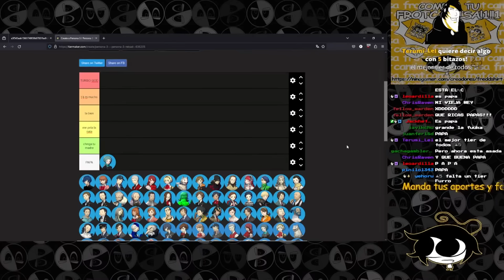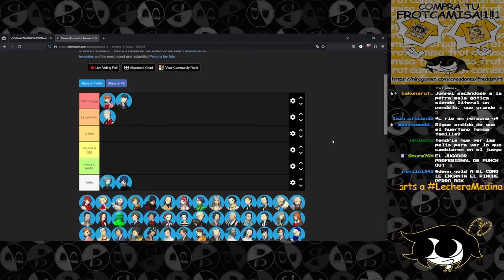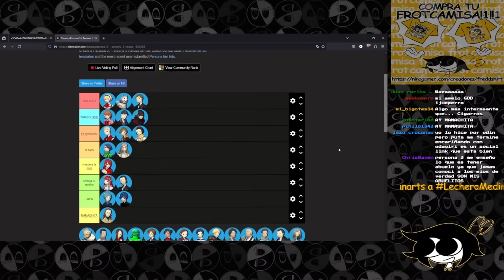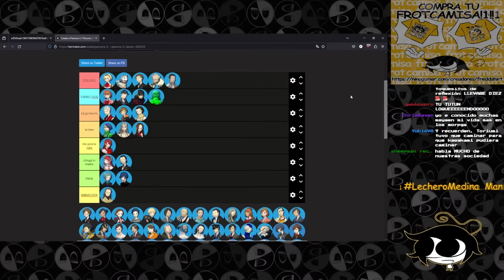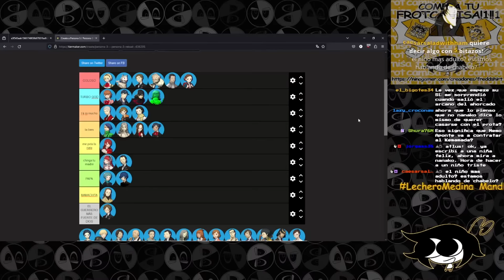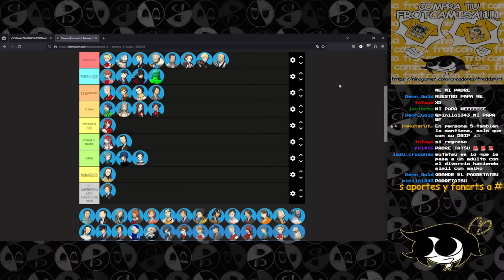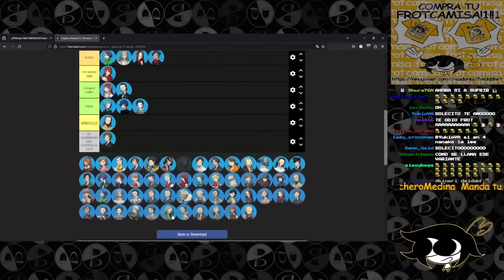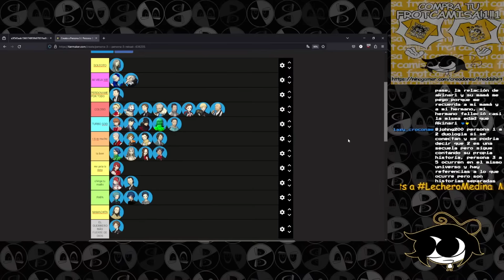Tierlist de personajes de Persona 3 Reload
00:00 Inicio
00:19 Fuuka
00:45 Makoto
01:41 Yukari
02:47 Junpei
03:43 Akihiko
04:35 Mitsuru
05:50 Aigis
06:58 Koromaru
07:56 Ken
08:43 Shinjiro
10:04 Ikutsuki
11:23 Chidori
14:53 Jin/ Takaya
16:43 Ryoji
19:19 Kenji
21:40 Odagiri
23:09 Pareja de Ancianos
24:19 Miyamoto
25:16 Chihiro
27:01 Maya
30:54 Hiraga
32:36 Yuko
34:52 Maiko
37:26 Pharos
38:41 Bebe
41:51 Tanaka
44:58 Mutatsu
46:28 Hayase
48:16 Suemitsu (Rey Gourmet)
51:31 Elizabeth
54:31 Igor
55:14 Akinari